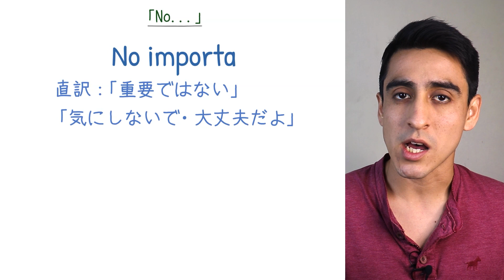『しょうがない』【便利フレーズ】超簡単にスペイン語ネイティブが使うこのフレーズ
✨今回はスペイン語ネイティブが使う「しょうがない」「どうしようもない」などの自然な使い方を見ていきます！

0:00 しょうがない
0:35 「No...」
2:51 他のフレーズ
4:53 まとめ